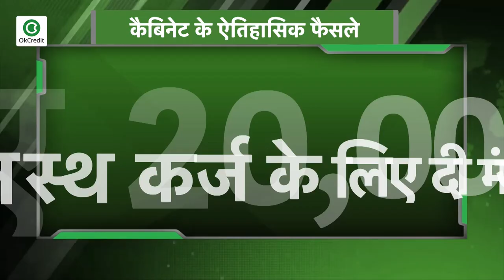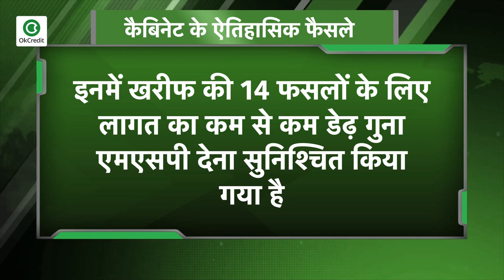कैबिनेट की बैठक में लिए गए अहम फैसले, किसानों और एमएसएमई को मिलेगा लाभ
देश के प्रधानमंत्री नरेंद्र मोदी के नेतृत्व में सोमवार यानी 1 जून 2020 को केंद्रीय मंत्रिमंडल की बैठक की गई. अपने दूसरे वर्ष के कार्यकाल में प्रवेश करने के बाद मोदी सरकार के मंत्रिमंडल की ये पहली बैठक थी. आपको बता दें, इस बैठक में कई ऐतिहासिक फैसले लिए गए. जिनका भारत के मेहनती किसानों और एमएसएमई यानी सूक्ष्म, लघु एवं मध्यम ऊद्योग क्षेत्र, साथ ही रेहड़ी विक्रेताओं के रूप में काम करने वाले लोगों के जीवन पर एक परिवर्तनकारी प्रभाव पड़ेगा. MSME की परिभाषा में भी संशोधन कर दिया गया है. केंद्रीय मंत्री प्रकाश जावड़ेकर ने बताया कि सरकार ने दबावग्रस्त एमएसएमई को बूस्ट देने के लिए  20,000 करोड़ रुपये के अधीनस्थ कर्ज के लिए मंजूरी दे दी है और इससे लिक्विडिटी की तंगी झेल रहे करीब 2 लाख एमएसएमई को फायदा होगा.बता दें कि देश भर में मौजूदा समय में छह करोड़ से ज्यादा सूक्ष्म, लघु एवं मध्यम उद्योग हैं और कोरोना वायरस के बाद अब इस सेक्टर की अहमियत समझते हुए प्रधानमंत्री नरेंद्र मोदी ने MSMEs के लिए आवंटन का फैसला किया है।कैबिनेट ने ‘जय किसान’ के मंत्र को आगे बढ़ाते हुए अन्नदाताओं के हक में भी बड़े फैसले किए हैं. इनमें खरीफ की 14 फसलों के लिए लागत का कम से कम डेढ़ गुना एमएसपी देना सुनिश्चित किया गया है. साथ ही 3 लाख रुपये तक के शॉर्ट टर्म लोन चुकाने की अवधि भी बढ़ा दी गई है.प्रकाश जावड़ेकर ने बताया कि किसानों की फसल का न्यूनतम समर्थन मूल्य यानी MSP की कुल लागत का डेढ़ गुना ज्यादा रखने का वादा सरकार पूरा कर रही है. खरीफ फसल 20-21 के 14 फसलों का न्यूनतम समर्थन मूल्य जारी कर दिया गया है. साथ ही इन 14 फसलों पर किसानों को लागत का 50-83% तक ज्यादा दाम हासिल होगा.कोरोना लॉकडाउन में स्ट्रीट वेंडर्स को राहत देने के लिए कैबिनेट ने एक नई स्कीम पर भी मुहर लगा दी है. जिसका नाम है ‘पीएम स्वनिधि’ योजना। इस जागरूकता कार्यक्रम के माध्यम से रेहड़ी पटरी दुकानदारों को लोन कैसे मिलेगा, कहां मिलेगा और इसके लिए क्या शर्तें होंगी, इस बारे में भी बताया जाएगा।

📕Why OkCredit?